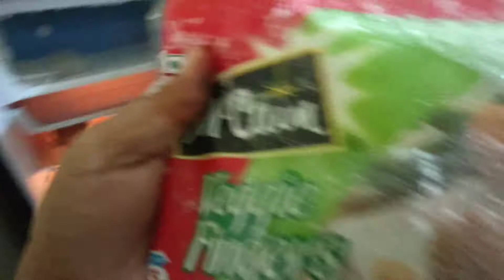Diksha bani doctor😯😯| pooja sharma vlogs